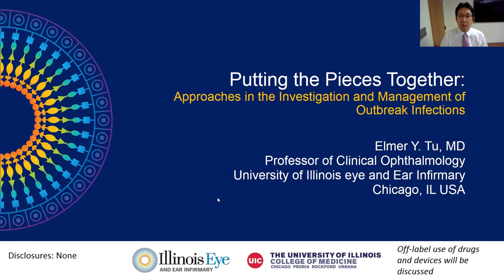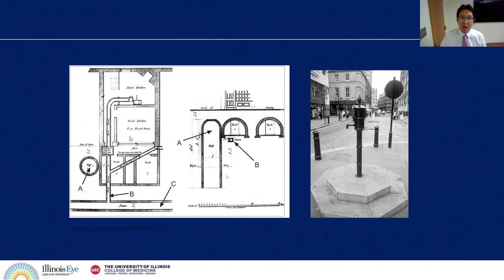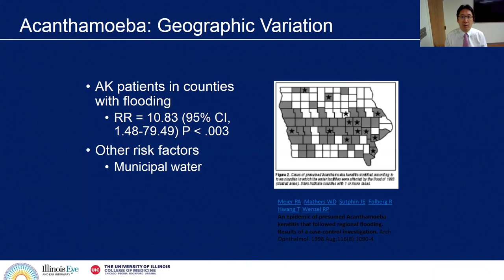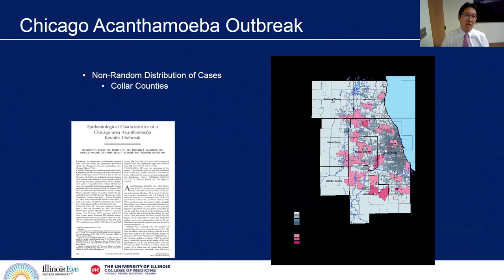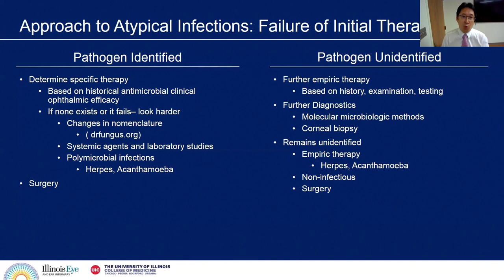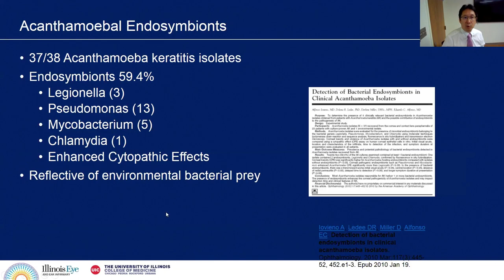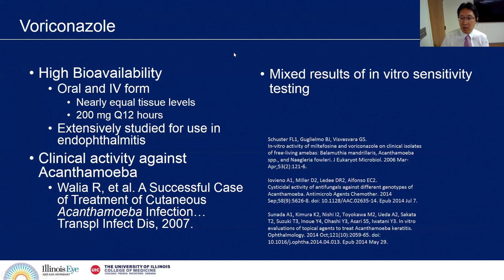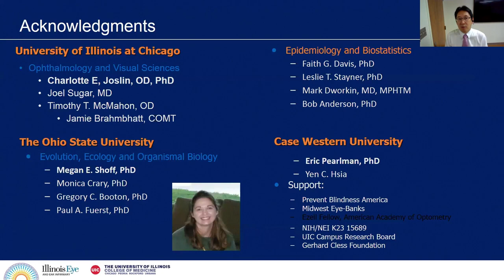Acanthamoeba Keratitis: A Case Study for Outbreak Investigations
During this live webinar, we describe an ongoing outbreak of Acanthamoeba keratitis in the United States and the process of investigating, identifying and modifying the likely responsible risk factors through an outbreak analysis conducted at a single treatment center.

Lecturer: Dr. Elmer Tu, University of Illinois Eye & Ear Infirmary, Chicago, USA